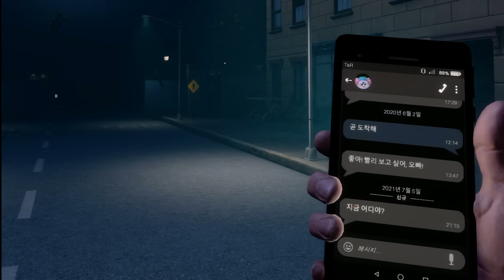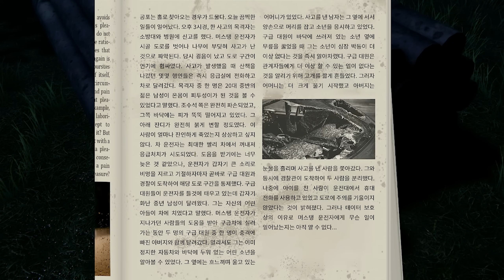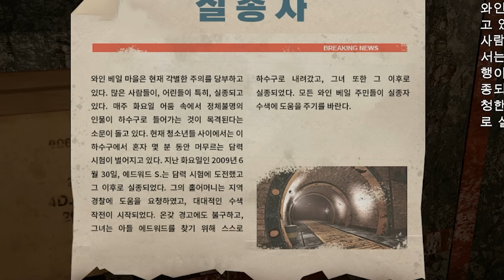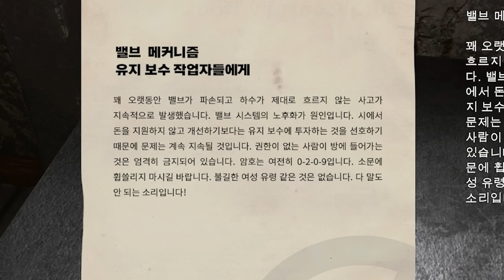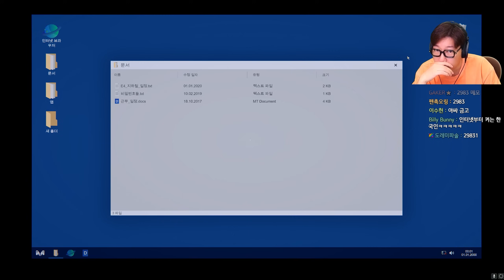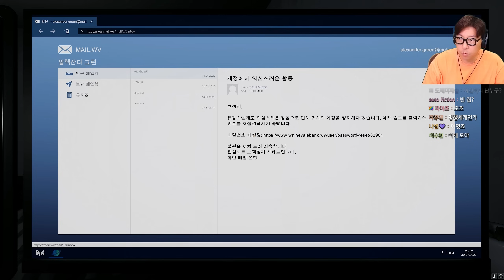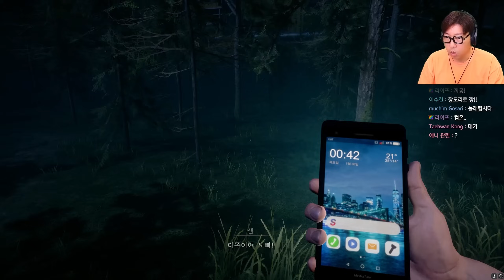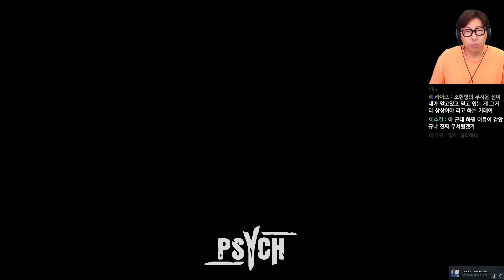분명 여동생을 데리러 공원에 왔는데... 몰입감 미친 공포게임! | 싸이크 (Psych)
대도서관 / 대도서관 게임 / 싸이크 /공포 / 공포게임 /심리공포